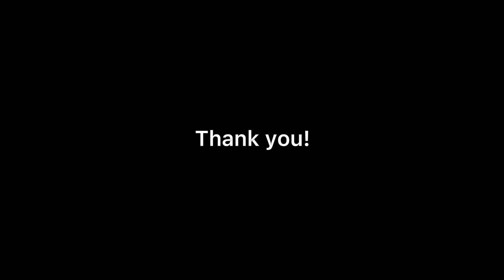Luma at mga bagong fruiting bags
Discount on Mushroom Chips!